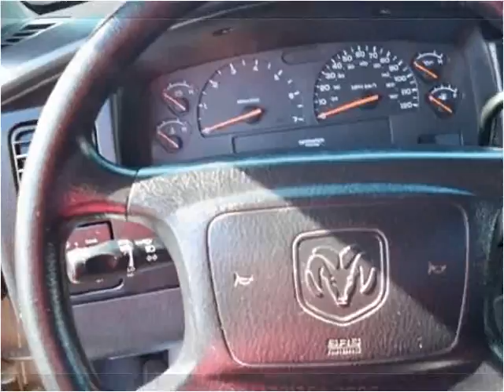2002 Dodge Dakota Used Cars Radcliff KY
This 2002 Dodge Dakota is available from Tim French Superstores LLC.